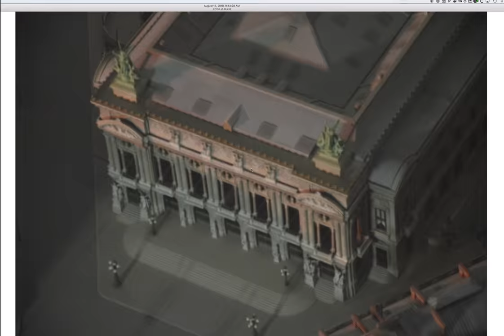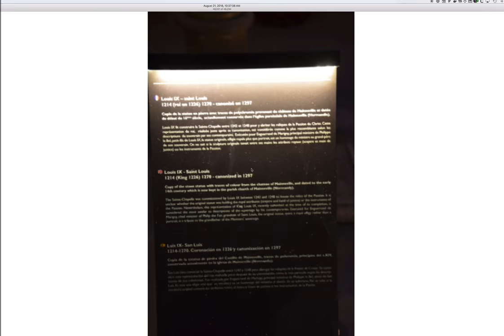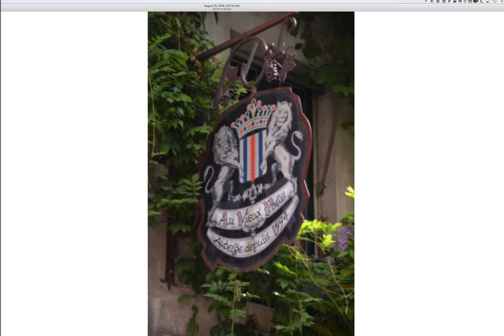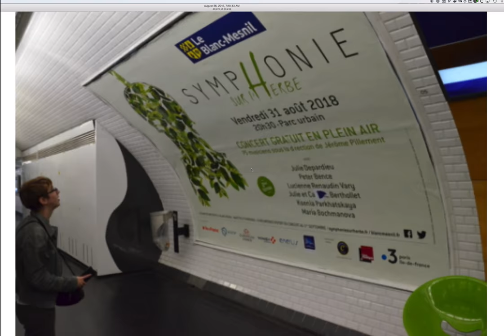Paris in 3 Minutes